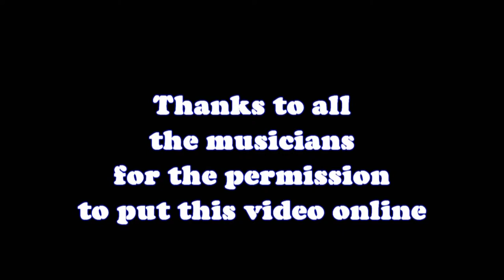Moors Bar 2 - Maggie Brown & Marcelo Paganini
I have the permission to post this video on line. Blues jam Moor's Bar 2 Maggie Brown & Marcelo Paganini